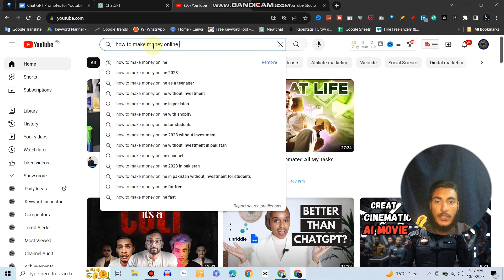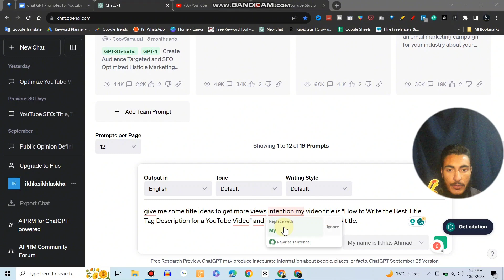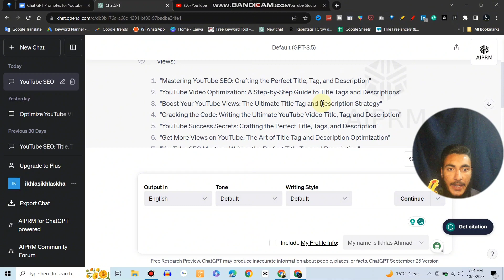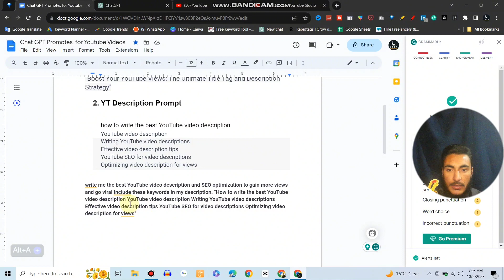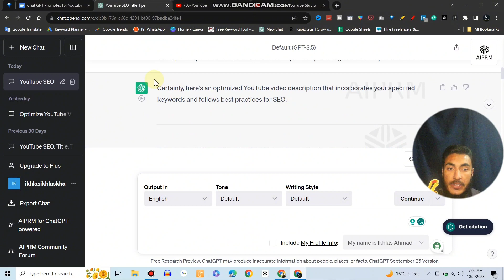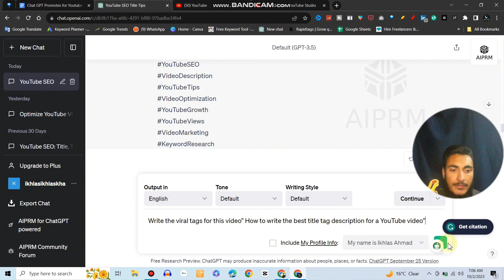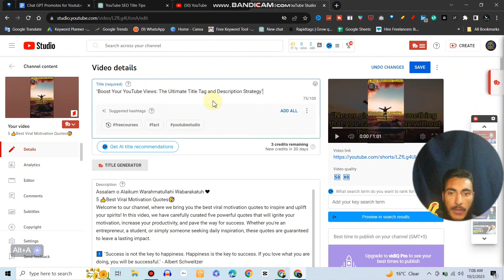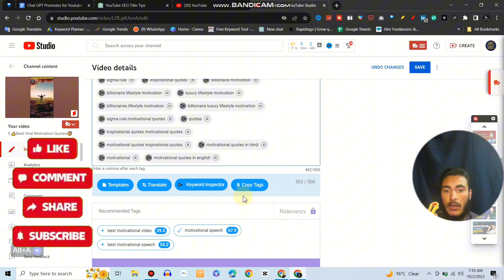"Boosting Your Youtube Views: The Ultimate Title Tags and Description Strategy"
Want to get more views on your YouTube videos? It all starts with your title, tags, and description. These are the three most important factors that YouTube uses to rank your videos in search results and recommend them to viewers.

In this video, I'll show you how to write effective titles, tags, and descriptions that will help you boost your YouTube views. I'll also share some tips and tricks that I've learned over the years to get more people to click on my videos and watch them all the way through.

Here's a quick overview of what you'll learn in this video:

How to write engaging and informative titles that will grab viewers' attention
How to choose the right tags to optimize your videos for search
How to write a descriptive and keyword-rich description that will tell viewers what to expect from your video
By following the tips in this video, you can start getting more views on your YouTube videos today.

Here are some additional tips for optimizing your YouTube video descriptions for SEO:

Use your target keyword(s) in the first sentence of your description.
Include other relevant keywords and phrases throughout your description.
Make sure your description is at least 250 characters long.
Use timestamps to break up your description into sections and make it easier for viewers to find the information they're looking for.
Add a call to action at the end of your description, telling viewers what you want them to do next (e.g., subscribe to your channel, like your video, leave a comment, etc.).
By following these tips, you can help YouTube understand the content of your video and rank it higher in search results. This will make it more likely that people will find and watch your videos.

🎁 Free Courses:
😎 Mobile Graphic Designing Course👇
1nI3fgyEv124Tk-Am